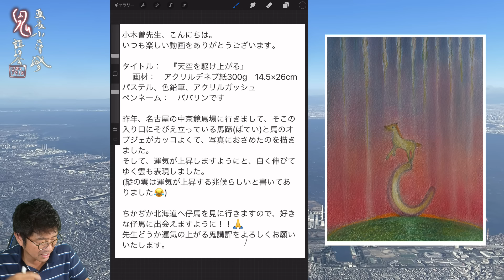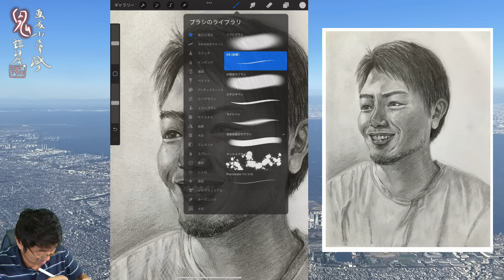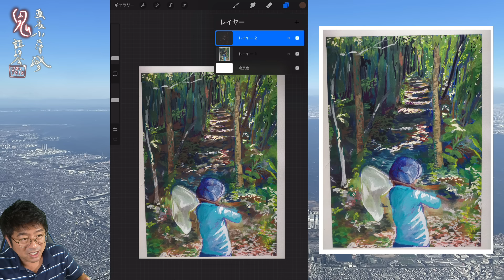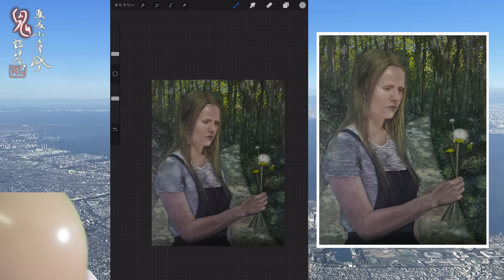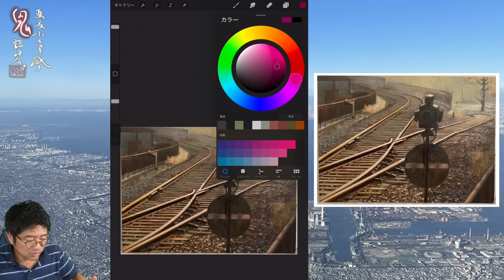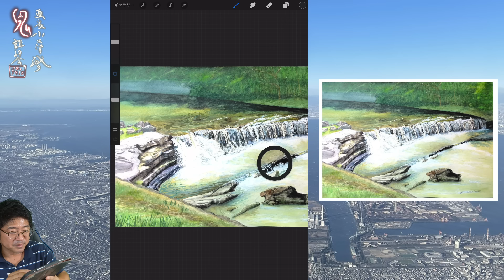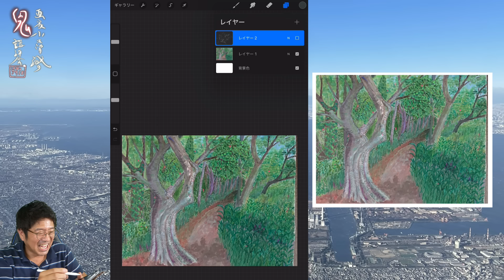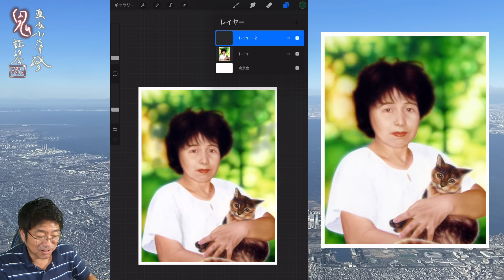【351】鬼講評会👹-画家小木曽誠が皆様の作品を厳しく講評します❗️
2024年4月4日18日
2024年5月 2日16日
2024年6月 6日20日
2024年7月 4日18日
2024年8月 1日15日
2024年9月 5日19日
2024年10月 3日17日
2024年11月7日21日
2024年12月5日19日
【2025年】
2025年１月2日16日
2025年２月6日20日
2025年３月６日20日
2025年４月３日17日

1.名前やペンネームなどを記載。匿名希望も大丈夫です。

2.タイトル

3.画材、サイズ

4.その作品への想い

5.追伸(動画内で読まなくて良いものなど)

6.最後に必ず作品写真添付確認を！！